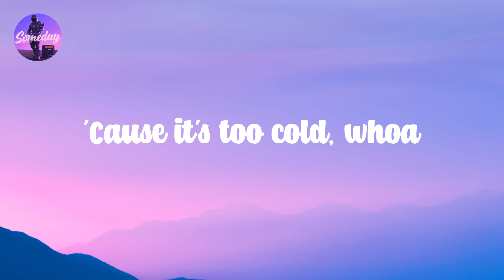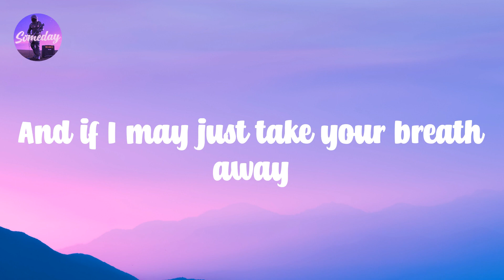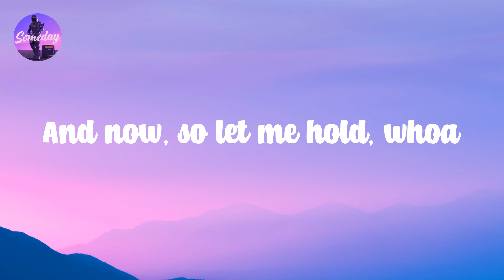Sweater Weather - The Neighbourhood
Coming 𝙙own
Whoa, 𝙬hoa
Whoa, 𝙬hoa 𝙬hoa
Whoa, 𝙬hoa